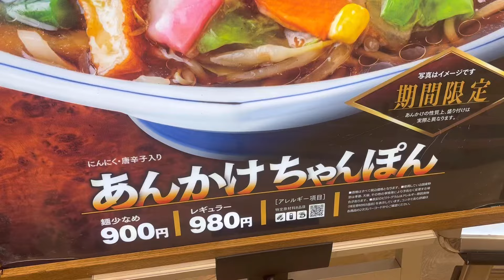リンガーハットで「あんかけちゃんぽん」を食べて、残念に思ったこと‼️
リンガーハットであんかけちゃんぽんを食べました。